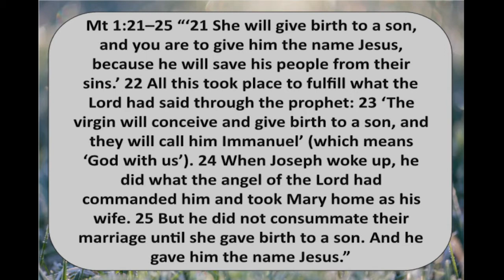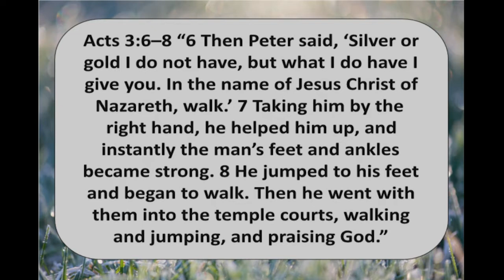Jesus' Name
When you "Encounter Jesus" you realize that there is so much more to “Jesus’ Name” than you ever imagined!